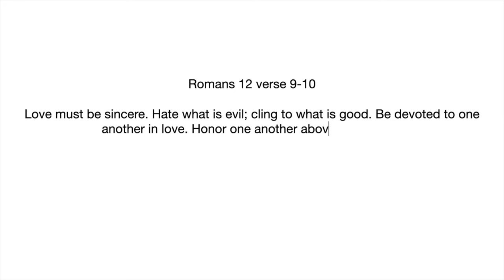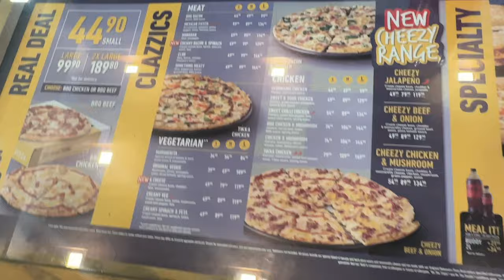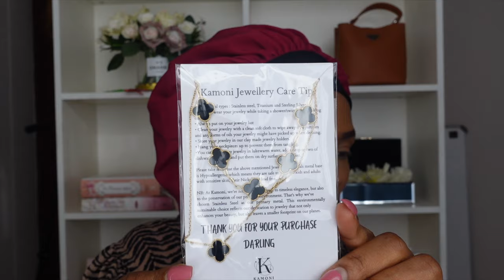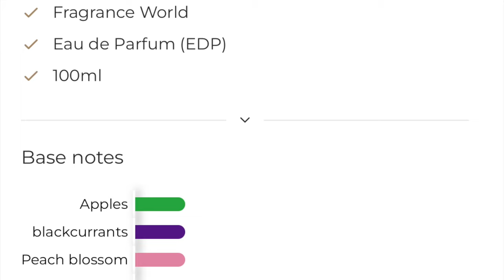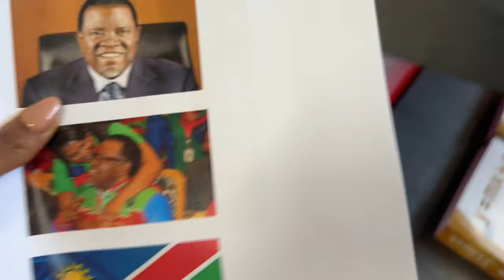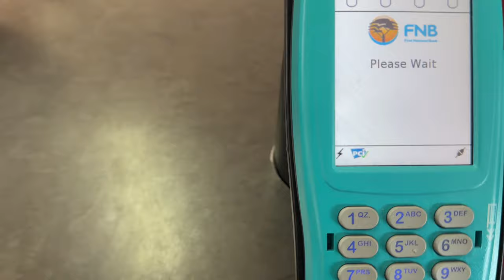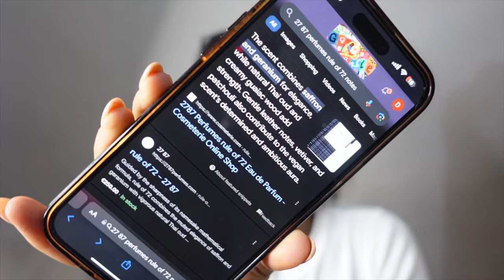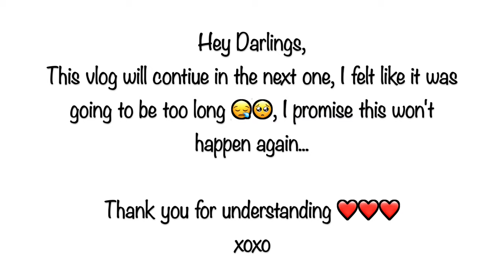vlog |NEW PERFUMES | WOOLIES SKIN GLOW TONER | NEW JEWELRY| LifeWithRoses#105 |ROSE DINIZ DE MOURA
Happy Sunday Darlings,

My Darlings, today’s vlog was an attempt for a weekly vlog but dololo 🙈😅, I an literally unboxing my goodies and packages that I received which includes new jewelry and additions to the perfume collection😍😍. I hope you enjoy watching this vlog as much as I enjoyed filming it🤍.

W - Beauty Glow Toner : N$ 199.00
Bracelets and Necklaces : N$ 180.00 each - kamoni_accessories
Arabic Perfumes : ​​Ocean Bleu N$ 400.00, Andaleeb N$ 500.00 - Tasha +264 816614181
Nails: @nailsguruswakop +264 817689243